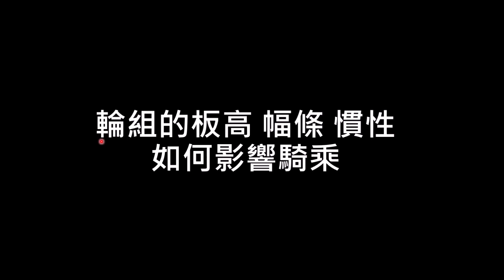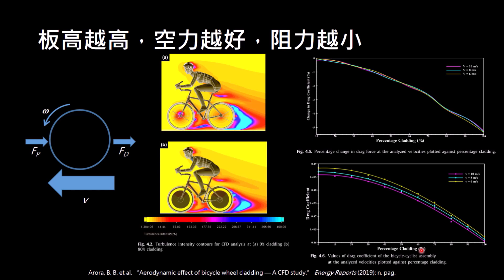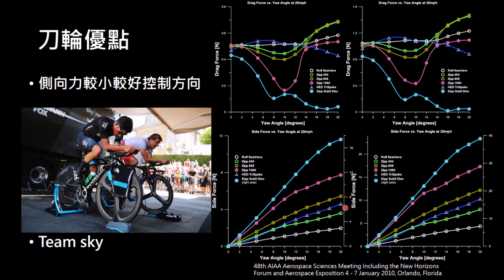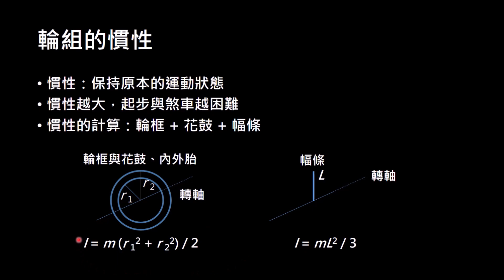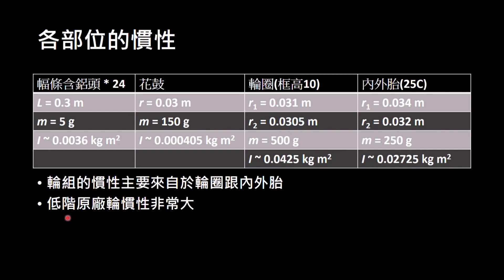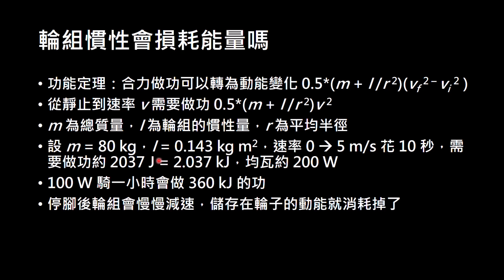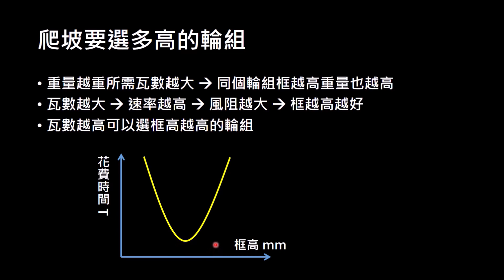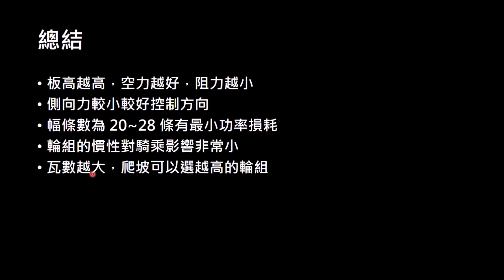輪組的板高與重量要怎麼取捨??輪組的板高 輻條 慣性 如何影響騎乘 How do depth, spokes and inertia of wheel affect your riding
板高越高，空力就越好，阻力也越小，但是板高越高，側向力也越大。
輻條主要是增加輪圈的剛性與動態平衡，當然輻條數越少耗瓦也會越少，但輻條對於輪組是必要的，所以從模擬結果來看，輻條數為 20~28 有最小的功率損耗。
講到輪組大家就會想到慣性，實際上慣性的影響遠不如風阻與重量，當然若是喜歡慣性大的輪組可以選原廠輪，在騎乘時主要就是風阻與重量，框高越高，風阻越低，但是重量也越大，原則上就是瓦數越高就可以選用框高越高的輪組，當然實際上也是要計算才知道，哪種框高對於成績才有幫助。

3.0 網站正式啟用啦，網址一樣放在下方，有需要使用的請再私訊粉絲專頁申請試用
平路路段計算機讓你知道跑 ITT 需要做功多少，可當作訓練目標

00:00 開場
00:17 輪子的組成
00:40 板高與風阻的關係
01:47 刀輪的優點
03:17 輻條數目對騎乘的影響
04:12 輪組的慣性
06:11 輪組各部位的慣性
07:10 輪組的慣性影響有多大??
09:37 板高與重量要怎麼取捨
10:50 總結

Arora, B. B. et al. “Aerodynamic effect of bicycle wheel cladding — A CFD study.” Energy Reports (2019): n. pag.
48th AIAA Aerospace Sciences Meeting Including the New Horizons Forum and Aerospace Exposition 4 - 7 January 2010, Orlando, Florida
On the Aerodynamics of Bicycle Wheels